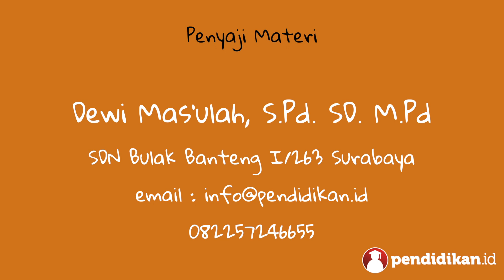Kelas 05 - Tema 4 Subtema 2 - Bahasa Indonesia (Cerita Rakyat/Drama) | Video Pendidikan Indonesia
- Kelas               :  05
- Semester        :  1
- Tema/subtema: Tema 4: Sehat itu Penting, Subtema 2: Gangguan Kesehatan pada Organ Peredaran Darah, Pembelajaran 3
- Judul                : Bahasa Indonesia (Cerita Rakyat/Drama)
- Penyaji            : Dewi Mas'ulah, S.Pd. SD. M.Pd
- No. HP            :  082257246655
- Asal Sekolah   : SDn Bulak Banteng I/263
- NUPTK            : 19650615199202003